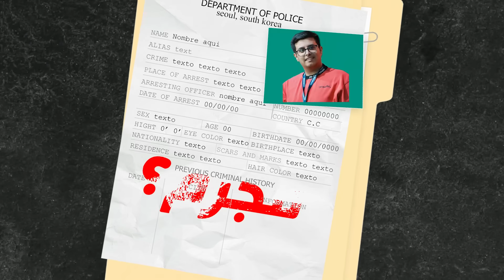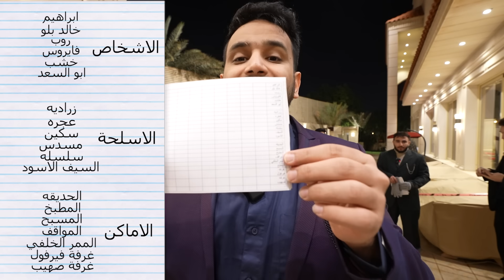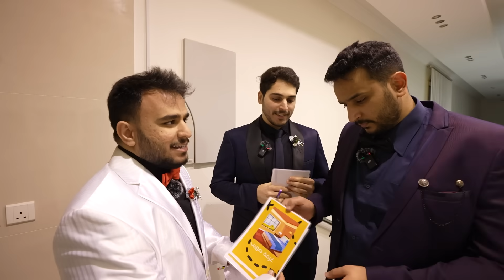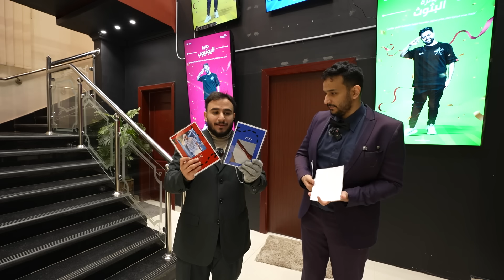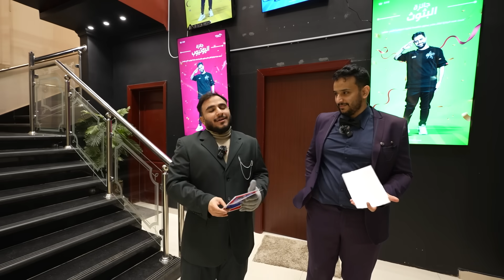اول شخص يكتشف من القاتل يفوز🔥🏆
— Use Code ( B7 )